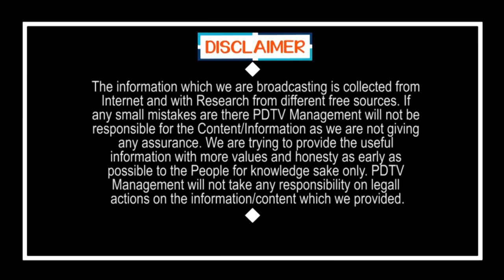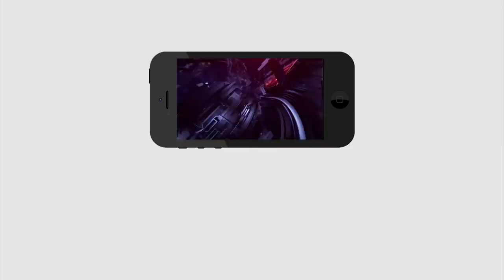TDP will going to loss Opposition Status | టీడీపీ కి ప్రతిపక్ష హోదా గోవిందా.. గోవింద.